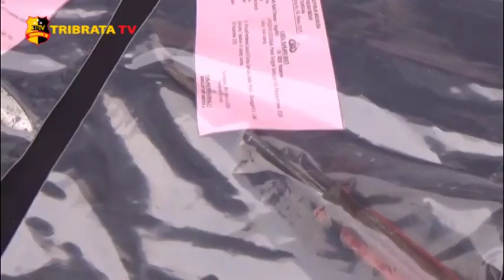3 BEGAL SADIS DITANGKAP POLISI DI MEDAN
3 pelaku begal sadis yang membunuh korbanya, Reval Fahruddin, ditangkap unit Reskrim Polsek Sunggal, Polrestabes Medan, di salah satu hotel daerah Kabupaten Asahan, Sumatera Utara,

Kapolrestabes Medan Kombes Pol Riko Sunarko. Saat menggelar konfrensi pers menjelaskan, salah satu pelaku merupakan pasangan kekasih yang mau menikah, korban ditusuk sebayak 42 tusukan dengan menggunkan pisau serta obeng usai membunuh mayat korban, pelaku membuang mayat tersebut ke semak-semak di jalan pertanian daerah sunggal.

Polisi berhasil mengamankan barang bukti berupa pisau,  obeng, satu buah telfon genggam, sepeda motor, serta uang hasil penjualan barang milik korban.

Dari hasil penyelidikan para pelaku sudah 4 kali melakukan aksinya, dan baru kali ini membunuh korbanya.

Pihak keluarga korban meminta kepada kepolisian untuk menjatuhkan hukuman seberat beratnya.

Salam Tribrata.